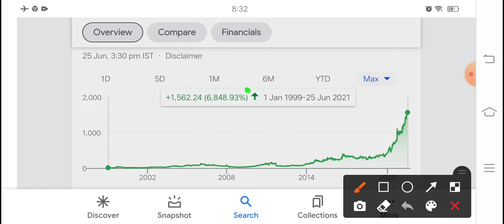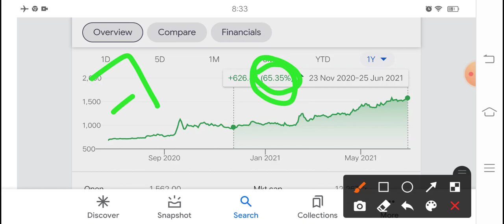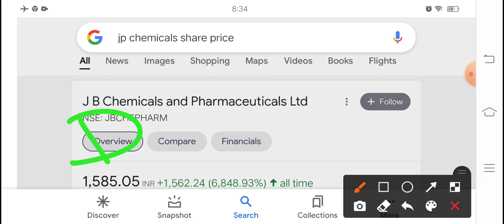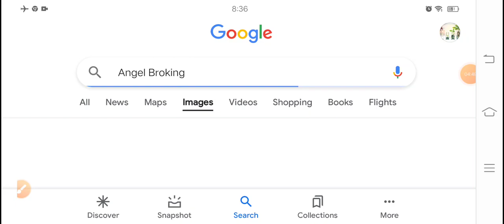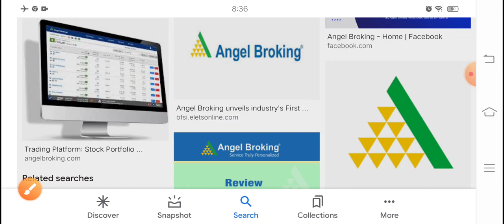compounding और simple profit मैं कितना फर्क होता है देख लो